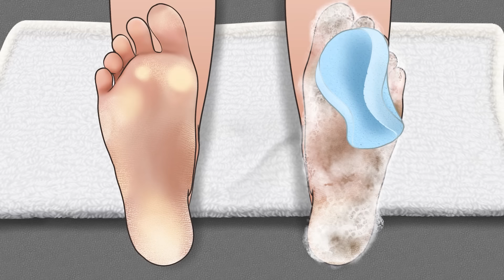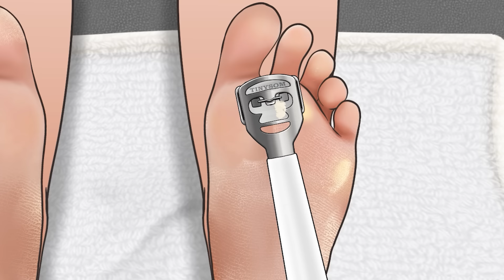[ASMR] 대리만족 ! 발 각질, 티눈 케어 애니메이션 / Feet exfoliation, corn removal animation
안녕하세요 타이니솜 입니다 :D
오늘은 발 각질,티눈 케어 영상을 가지고왔어요~
저번에 내성발톱 영상을 만들면서 발을 그리는게 재밌어서
이번에도 발케어 영상을 만들게 되었네요

영상 보면서 대리만족 느껴주시고

Hello, I'm Tiny Som :D
Today I brought a video of removing dead skin cells and corns from the feet.
Last time I was making an ingrown toenail video, it was fun to draw dirty feet.
This time, I made a foot care video.

Please feel satisfied while watching the video.